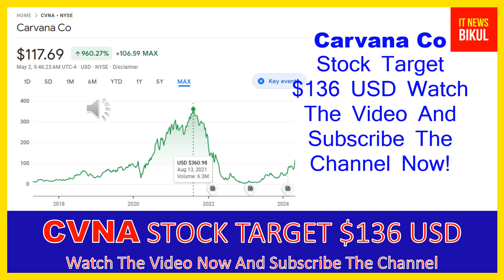CVNA Stock - Carvana Co Stock Breaking News Today | CVNA Stock Price Prediction | CVNA Stock Target